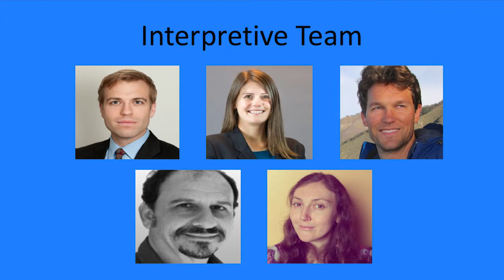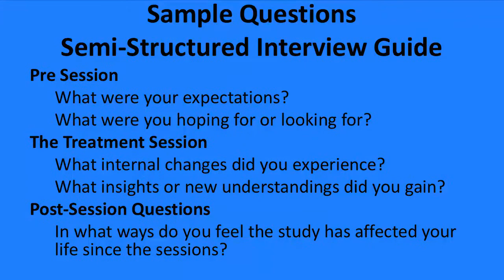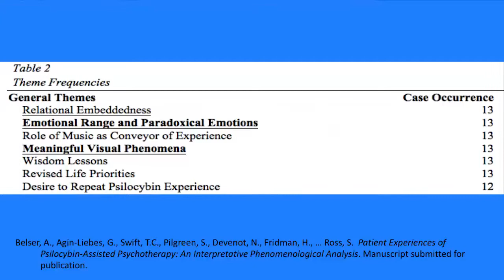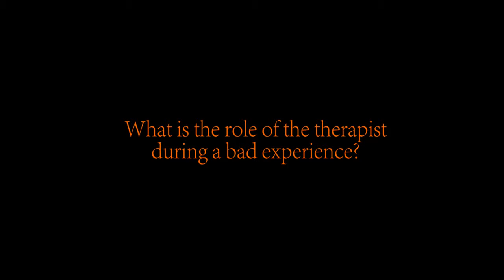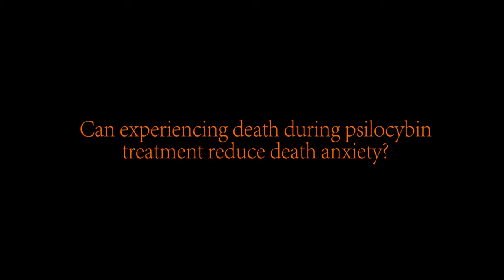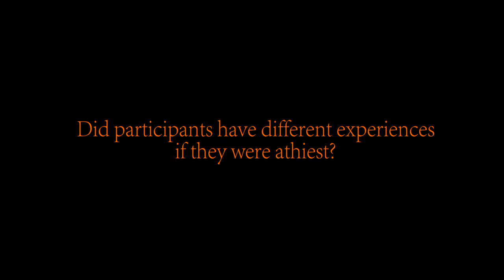Horizons 2015: GABRIELLE AGIN-LIEBES “Reuniting with Oneself in the Face of Cancer"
“Reuniting with Oneself in the Face of Cancer: the Lived Experiences of Participants in the NYU Cancer Anxiety Study”
SYNOPSIS: This talk will share and discuss findings from qualitative investigations into the effects of a phase II clinical trial of psilocybin-assisted psychotherapy in the treatment of cancer-related anxiety at NYU School of Medicine (NYUSoM), which aims to analyze the phenomenological processes of participants (n=13) who participated in a psilocybin session with supportive psychotherapy to treat existential anxiety related to having a cancer diagnosis.

GABRIELLE AGIN-LIEBES
Co-Investigator, NYU Qualitative Interview Study

BIOGRAPHY: Gabrielle Agin-Liebes has been conducting clinical treatment research with psilocybin at NYUSoM since 2012, under the tutelage of Stephen Ross.  She is a co-investigator of a qualitative interview study, utilizing Interpretive Phenomenological Analysis to subjectively describe the experiences of participants in a NYUSoM study of psilocybin-mediated treatment of existential distress provoked by cancer diagnoses. She is also a session guide for a study investigating psilocybin-facilitated mystical experiences of religious professionals.  Gabrielle is currently completing her doctoral training toward a PhD in clinical psychology at Palo Alto University.